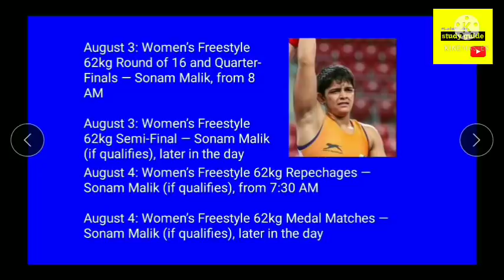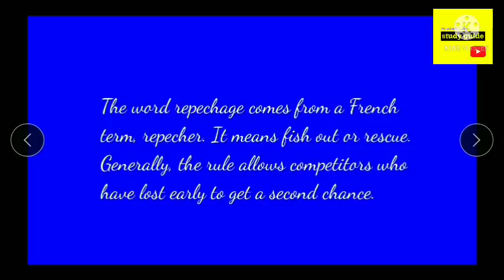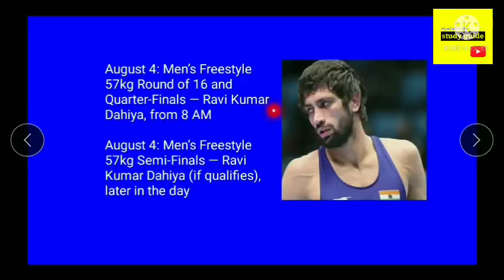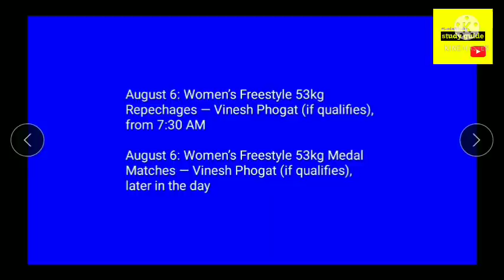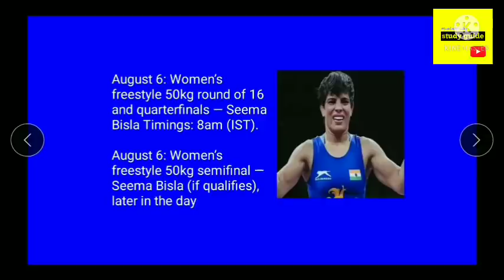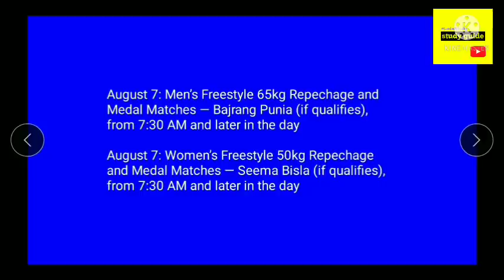India's Wrestling Schedule in Tokyo Olympic |जाने भारत का Olympics में कुस्ती का Schedule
India's Full Wrestling Schedule in Tokyo Olympics |
Bajrang Punia , Vinesh Phogat , Anshu Malik , Sonam Malik , Deepak Punia , Ravi Kumar Dahiya and Seema Bisla

NOTE: I have used some pictures related to the Topic. All the photos in this video remain the property of their respective owners. if any of your photo is featured in my video and if you want to remove or want credit then kindly contact me.